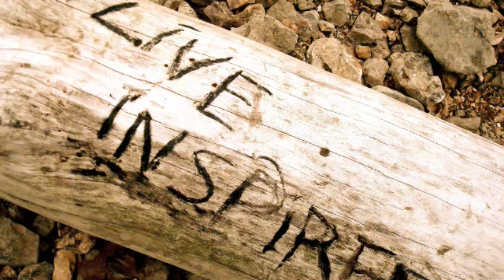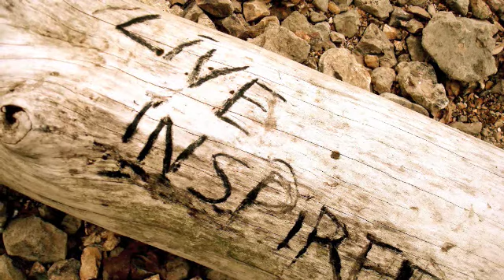Hallelujah - Jeff Buckley (Cover)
Derek McClintic covering Jeff Buckley's "Hallelujah" (BGVs Brittany from FlyFi).  He removed his Myspace with all his music, so we put it on here to listen to.

::Lyrics::
Well I heard there was a secret chord
Hallelujah
Hallelujah
Hallelujah
Hallelujah

And she broke your throne and she cut your hair
Hallelujah
Hallelujah
Hallelujah
Hallelujah

Well baby I've been here before
I used to live alone before I knew ya
Love is not a victory march
It's a cold and it's a broken Hallelujah
Hallelujah
Hallelujah
Hallelujah
Hallelujah

Well there was a time when you let me know
But now you never show that to me do you?
And remember when I moved in you?
And the holy dove was moving too
And every breath we drew was Hallelujah
Hallelujah
Hallelujah
Hallelujah
Hallelujah

Was how to shoot somebody who'd OUT DREW YA
It's not somebody who's seen in the light
Hallelujah
Hallelujah
Hallelujah
Hallelujah

Hallelujah
Hallelujah
Hallelujah
Hallelujah

Hallelujah
Hallelujah
Hallelujah
Hallelujah
Hallelujah